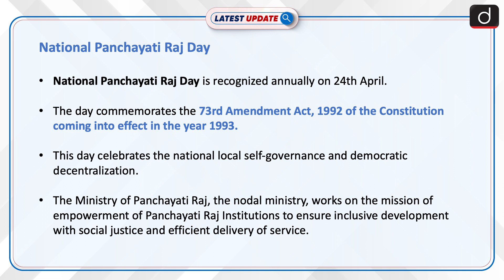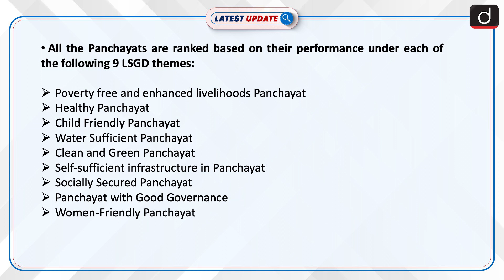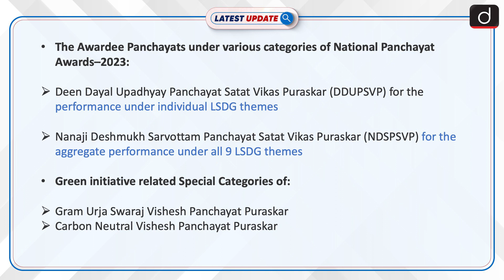National Panchayati Raj Day | Latest update | Drishti IAS English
National Panchayati Raj Day is recognized annually on 24th April. The day commemorates the 73rd Amendment Act, 1992 of the Constitution coming into effect in the year 1993. This day celebrates the national local self-governance and democratic decentralization.

LatestUpdateDrishtiIASEnglish National Panchayati Raj Day# Ministry of Panchayati Raj